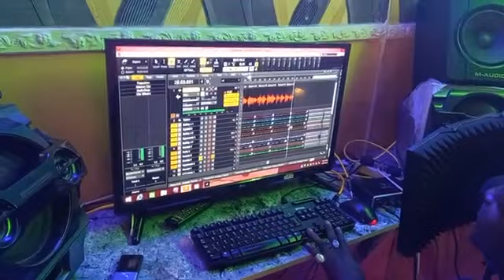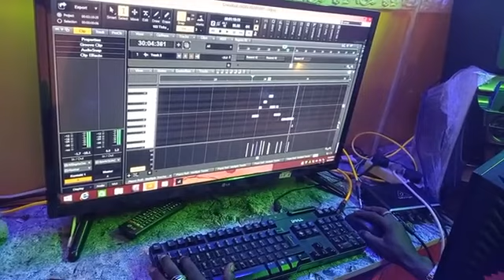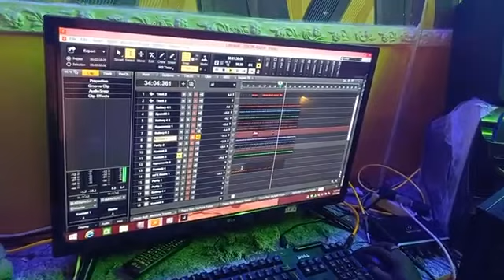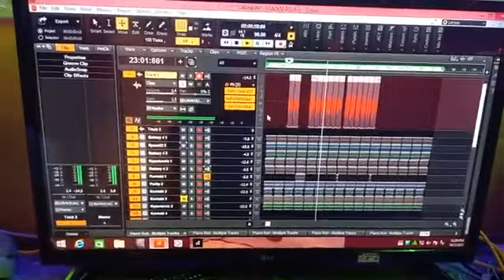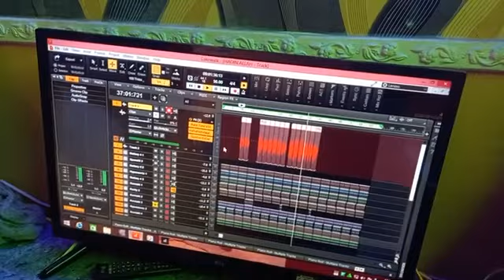Auta Mg Boy sabuwar wakar dayake kan rerawa yanzu 2021